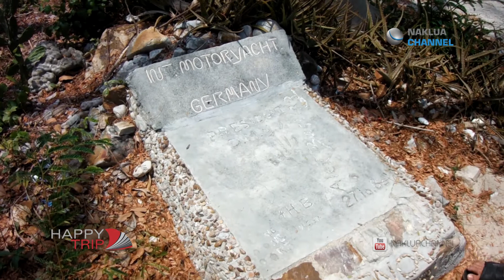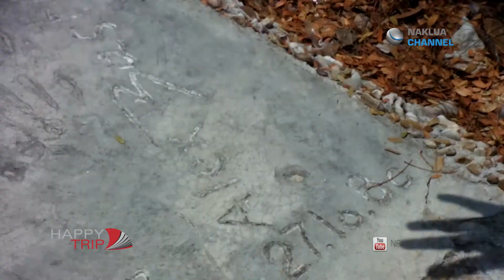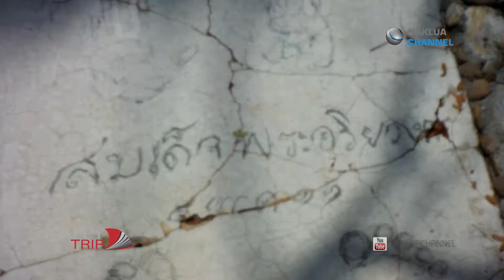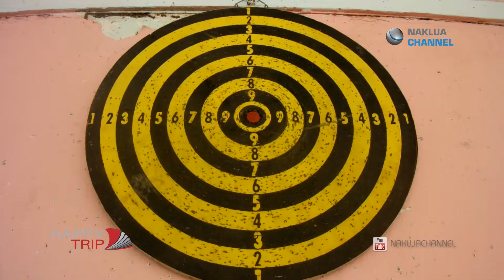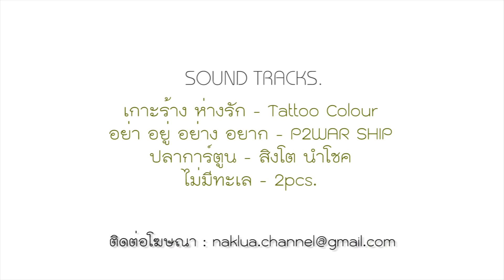Happy Trip เที่ยวมั่วๆ ทัวร์กากๆ ep.3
ตอน เกาะสาก Again

Edit : MBC Studio
CG : naklua studio
Production : naklua channel